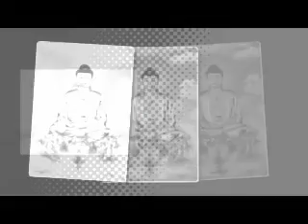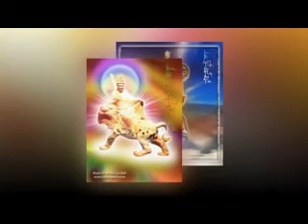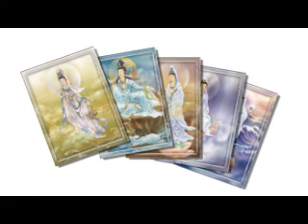DaiSuPhapVan LeQuanAm 04-03-2010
DaiSuPhapVan LeQuanAm